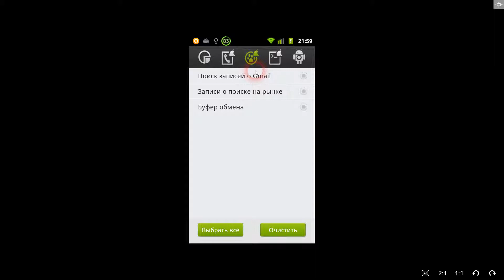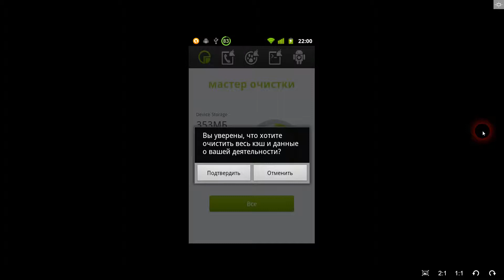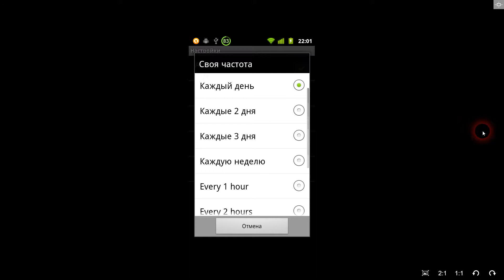Мастер oчистки Power Apps Tools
Описание
mастер oчистки — это быстрый и простой инструмент очистки системы.
Заканчивается место на смартфоне?
Теперь вы сможете очистить кэш, журнал браузера, и журнал поиска с помощью Cleanup Master для эффективной оптимизации системы телефона.

Основные функции:
Очистка созданного приложениями кэша с помощью единого ключа.
Очистка журнала поиска и Интернет-записей с помощью единого ключа.
Очистка записей всех звонков и SMS-записей с помощью единого ключа.
Очистка буфера обмена, журнала поиска Gmail, журнала поиска на маркете и записей поиска в Картах Google.
Очистка кэша системы с помощью автоматического графика очистки.